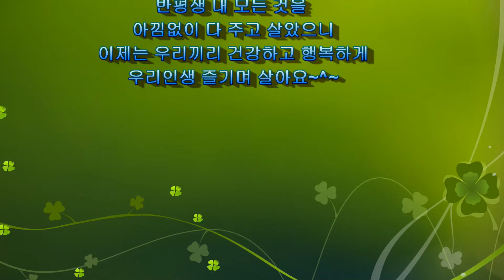율동과 함께 하는 우리끼리-2017.Ver(가수 이준형)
사)대한노래지도자협회 2017 첫 정기세미나
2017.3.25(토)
김기자 선생님과 강사님들이 함께하는 우리끼리 율동